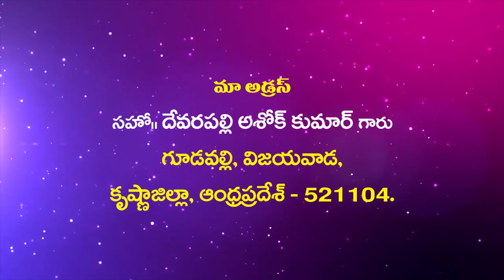Suvaarthikulu Ashok Garu|| 8 -7 -2020||అంశం:శరీరము ఒక్కటే దేవుడు ఒక్కటే పార్ట్ 1